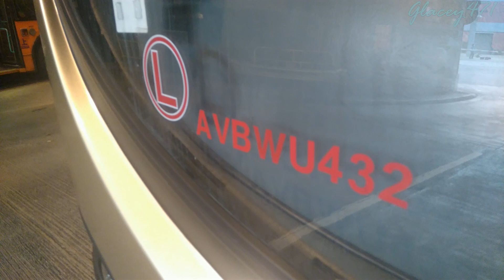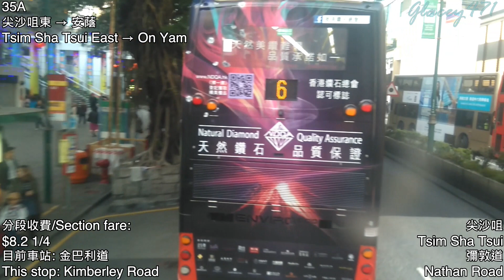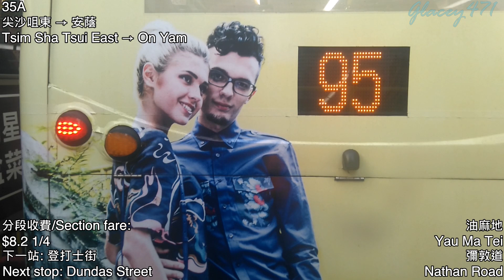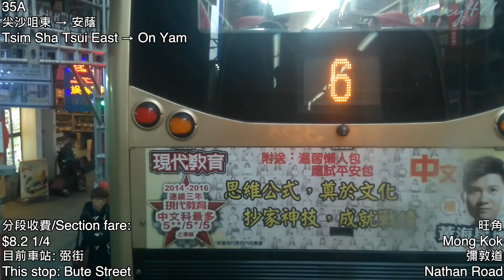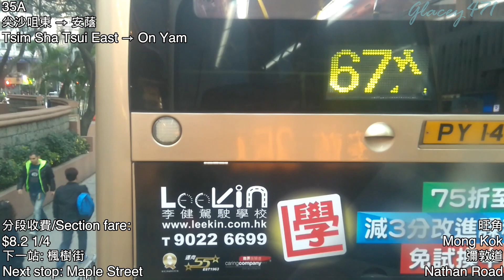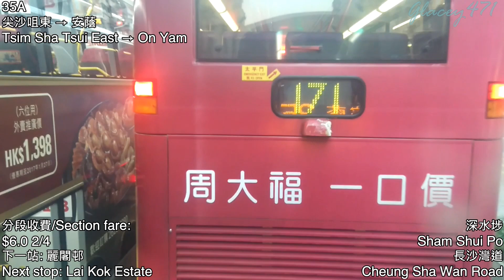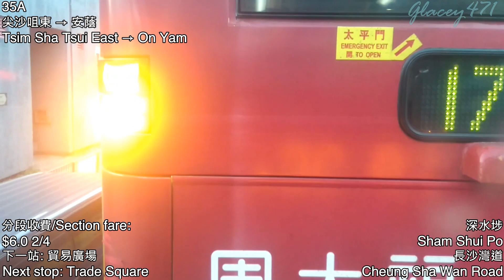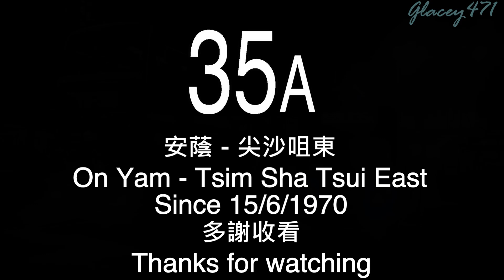【區內不等的分段收費】AVBWU432/TS9002@35A 九巴35A線 往安蔭 KMB Route 35A To: On Yam (全程無經剪接)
新界巴士路線35A，由九巴營辦，來往葵涌（安蔭邨）及尖沙咀東，途經石蔭邨、石籬邨、華員邨、長沙灣、深水埗、旺角及油麻地，是北葵涌主要對外路線之一。

2017年7月1日：配合九巴專營權延續，增設由打磚坪街往安蔭的分段收費。

拍攝日期: 2017年1月22日

註: 拍攝當日, 此線尚未加價, 加價前之收費如下:
全程收費/Full fare: $7.7
由欽州街往安蔭/From Yen Chow Street to On Yam: $6.2
由石蔭往安蔭/From Shek Yam to On Yam: $3.5

途經車站(包括站前路段):
0:00 片頭/Intro
0:30 1. 尖沙咀東巴士總站, Tsim Sha Tsui East Bus Terminus
0:40 2. 香港科學館, Hong Kong Science Museum
2:17 3. 麼地道, Mody Road
3:55 4. 尖東鐵路站, East Tsim Sha Tsui Railway Station
6:44 5. 中間道, Middle Road
9:20 6. 金巴利道, Kimberley Road
11:35 7. 寶靈街, Bowring Street
13:51 8. 九龍中央郵政局, Kowloon Central Post Office
15:43 9. 登打士街, Dundas Street
18:08 10. 奶路臣街, Nelson Street
20:03 11. 弼街, Bute Street
22:19 12. 太子鐵路站, Prince Edward Railway Station
26:48 13. 楓樹街, Maple Street
28:36 14. 北河街, Pei Ho Street
31:41 15. 麗閣邨, Lai Kok Estate
35:30 16. 貿易廣場, Trade Square
38:20 17. 荔枝角鐵路站, Lai Chi Kok Railway Station
41:07 18. 饒宗頤文化館, Jao Tsung-I Academy
43:01 19. 鐘山台, Chung Shan Terrace
44:26 20. 華員邨, Wah Yuen Chuen
46:30 21. 業成街, Yip Shing Street
48:29 22. 打磚坪街, Ta Chuen Ping Street
51:06 23. 石籬(大隴街)總站, Shek Lei (Tai Loong Street) Bus Terminus
53:36 24. 石籬邨石佳樓, Shek Kai House Shek Lei Estate
55:30 25. 石籬天主教小學, Shek Lei Catholic Primary School
56:08 26. 石排街石歡樓, Shek Foon House Shek Pai Street
57:14 27. 北葵涌街市, North Kwai Chung Market
1:01:03 28. 石蔭東邨, Shek Yam East Estate
1:02:56 29. 安蔭邨豐蔭樓, Fung Yam House On Yam Estate
1:07:14 30. 安蔭總站, On Yam Bus Terminus
1:08:49 片尾/Ending